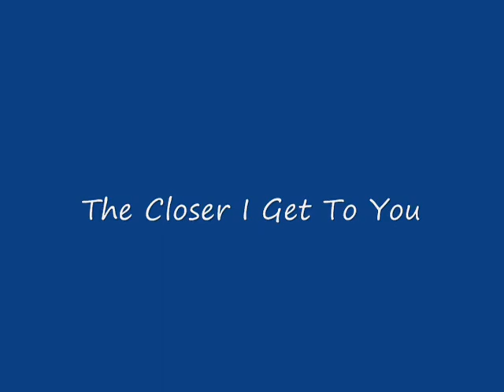The Closer I Get To You - Thái Hiền & Lê Toàn 1979 (cover)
The Family Love, Live at Club J (Pearl City, Hawaii 1979).
This video is made with bits and pieces of a home video so it's not perfect, but it's a great souvenir.